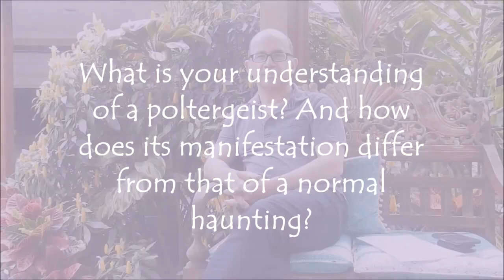Чем полтергейст отличается от призраков? - австралийский исследователь полтергейста Пол Кропер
"Полтергейст это, по видимому, одна из форм энергии, и когда мы думаем о полтергейсте, я предполагаю, что мы думаем о том, что делают полтергейсты, и я предполагаю, что главное заключается в том, что они, по видимому, способны передвигать предметы, они передвигают какие-то предметы, иногда они бросают камни, и эти камни иногда могут двигаться по очень странным траекториям камни могут двигаться со скоростью, которая, по видимому, противоречит законам физики полтергейст также может вызывать пожары в ряде случаев, которые я расследовал в одном доме наблюдались множественные вспышки пожаров, они также иногда могут говорить, и полтергейст отличается от обычного приведения тем, что полтергейст, по видимому, связан с людьми, к тому же они носят относительно кратковременный характер, в то время как призраки, по видимому, больше связаны с определёнными местами и, как правило, длятся более длительный период времени, так что в этом, вероятно, и заключается ключевое отличие".